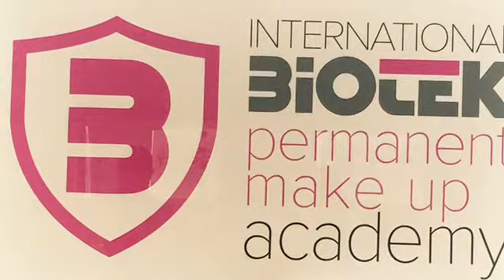Color lesson in Yevgenia Academy Istanbul.